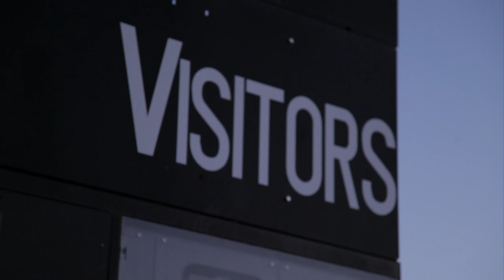Jamie Heaslip - This is Rugby Country - Play Your Part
Be inspired and watch Jamie Heaslip play his part for Irish Rugby.